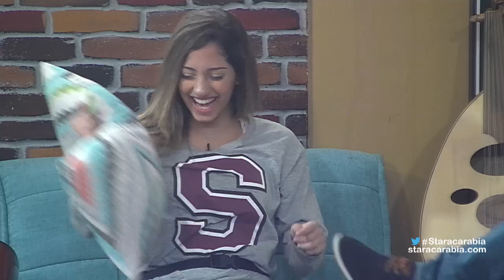مابيل شديد و نسيم رايسي يرقصان على "الأغنية الصباحية" - ستار اكاديمي 11 - 10/12/2015